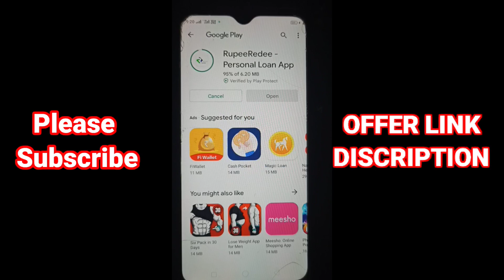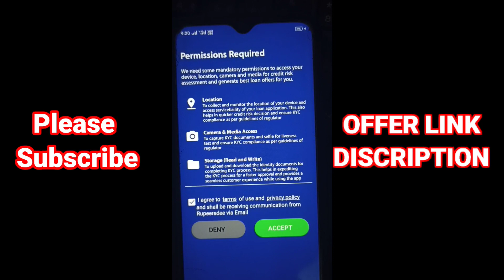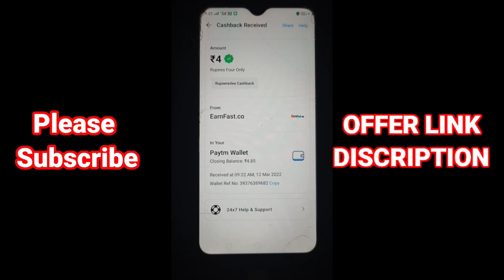NEW 4Rs+4Rs... UNLIMITED PAYTM CASH BUG WITH ONE DEVICE TRICK 😱 | INSTANT PAYMENT 🤑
दोस्तो ये वीडियो देख लो अभी working हैं 🙏

today campaign paytm cash,
today campaign loot,
today campaign paytm,
today twitter campaign,
today new campaign loot,
raila today campaign,
today twitter campaign result,
today azimio campaign,
today reading campaign activity sheet,
twitter campaign today air force,
twitter campaign today army,
today reading campaign class 8,
today twitter campaign for ntpc,
twitter campaign today group d,
ssc twitter campaign today,
cashwala campaign today in tamil,
uda campaign today in mombasa,
salvation today campaign series,
uda today campaign,
best earning share today,
earning app instant payment today,
new earning app instant paytm cash today,